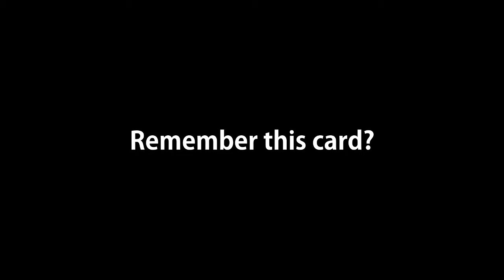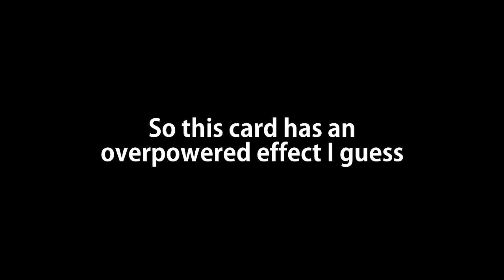Secret Card Ability in Marvel Snap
Secret Card ability/visual effect for Medusa in Marvel Snap - did you know this?